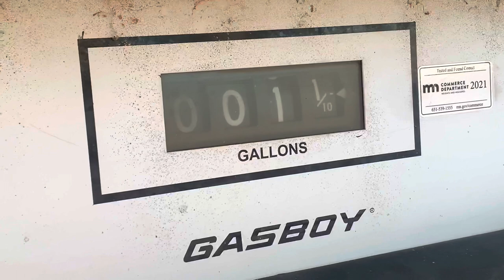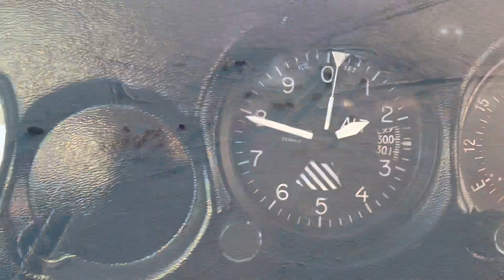Using a plane to track down mid-winter crappies!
Slaying crappies in a fishing hole spotted from a plane!

Go follow our Instagram: Dialed.Outdoors